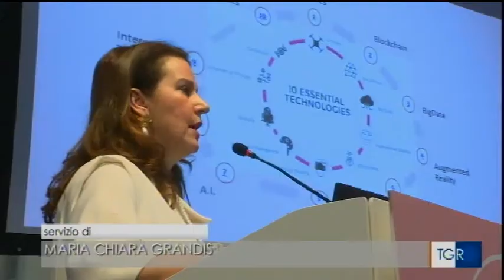Convegno Savona 7 ottobre 2017 Rai TGR